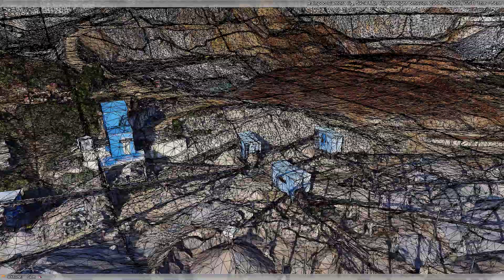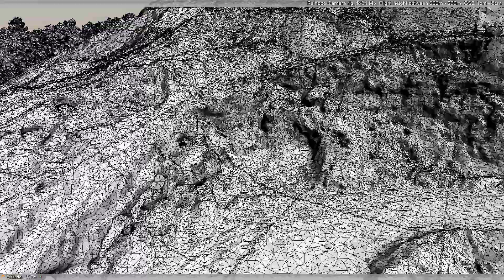Rainpoo Mine dataset processed with ContextCapture